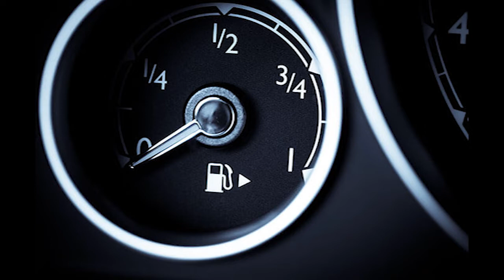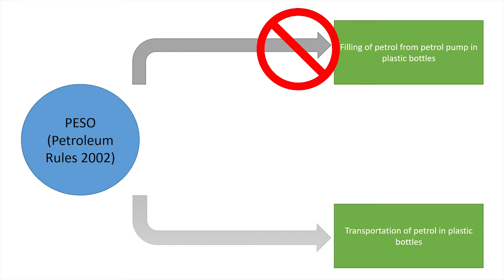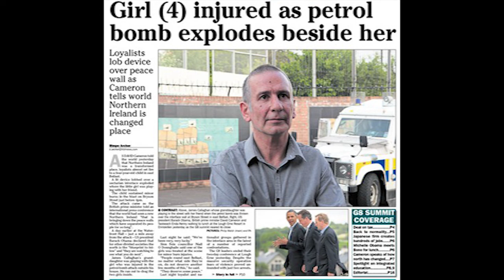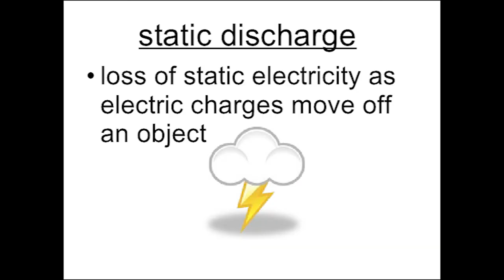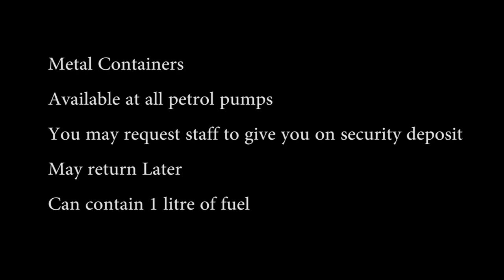Why petrol pumps don't give petrol in bottle?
We all have faced a problem that when our car's or bike's petrol gets over and we go to a petrol pump to take fuel in a bottle, they refuse to give us.
There are various reason why petrol pump don't give petrol in plastic bottles and all these have been explained one by one in this video.